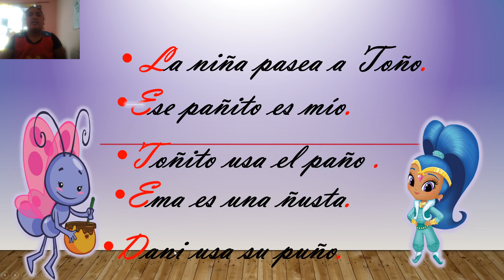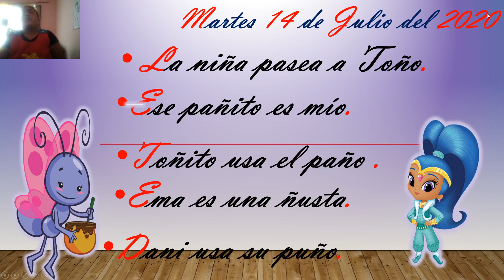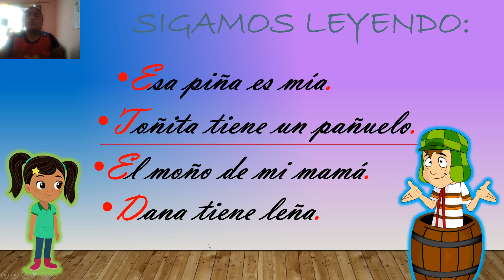COMUNICACIÓN INTEGRAL_ORACIONES CON Ñ_14/07/2020